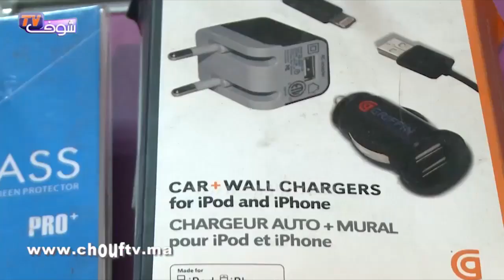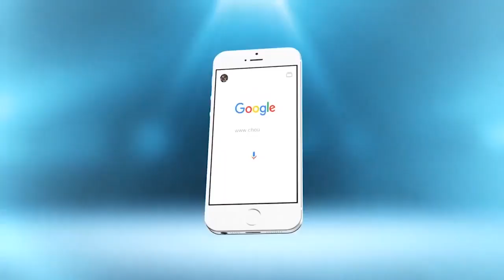فيديو هام للمغاربة..هاكيفاش تشارجيو الهواتف ديالكم وهذا هو الفرق بين الشاحن الأصلي و المُقلد